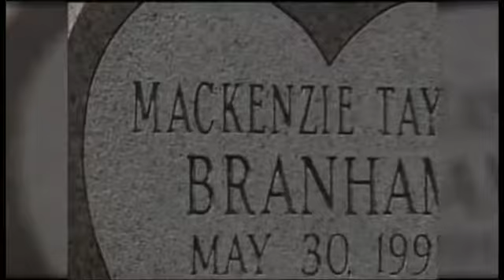Justice for Mackenzie